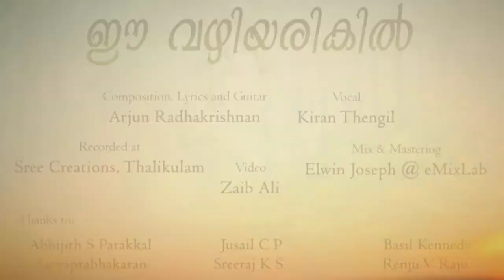Ee Vazhiyarikil - Karaoke Version | The AdaKKa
Karaoke Version of the AdaKKa original song 'Ee Vazhiyarikil'